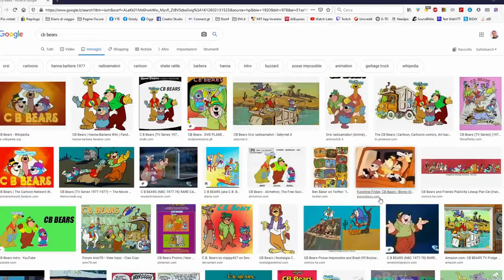Ricordi... a 8 bit - DdVotr 352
Un episodio per…
… sottolineare la nostalgia!

= indice:
0:00 volevamo trasformarci in Jeeg?
0:54 un episodio… da 64 a 8bit!
1:38 l'esperimento: 40 anni di…
2:28 i cartoni della mia infanzia
3:08 le sigle dei cartoni
3:43 “dietro” le sigle
4:10 e le cose “dimenticate”?
5:03 un cartone… dimenticato!
6:12 conclusione e domanda
7:09 saluti

Nostalgia di qualcosa? Ditemelo in un commento!